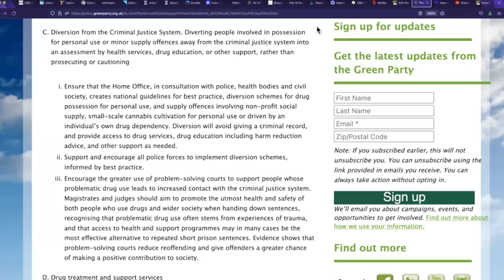Green Party Drug Policy DR201 C1,2&3 Accessible version